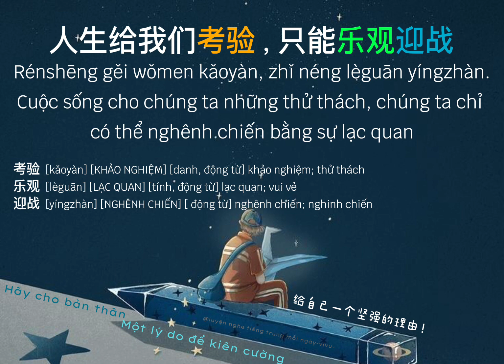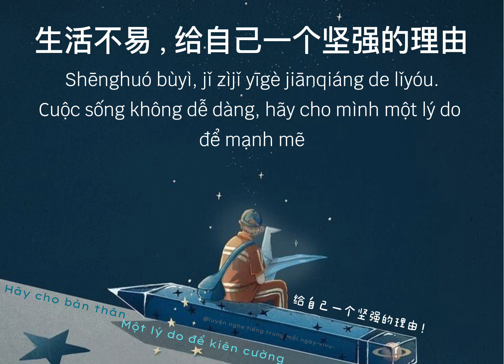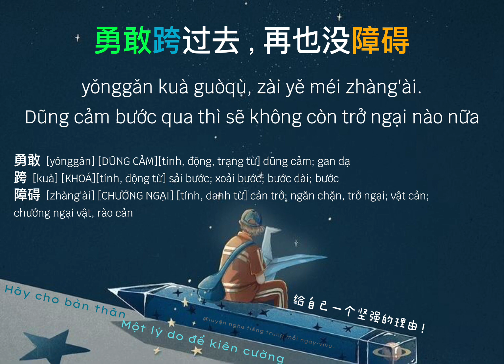[RADIO 87] | 阅读： Hãy tìm cho bạn một lý do để kiên cường tiến bước về phía trước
Text bài nghe nhé

每个人都有自己的不易，

肩上的责任，心中的委屈，

赚钱的辛苦，无奈的苦楚。

有太多身不由己，我们没崩溃，

有太多无能为力，我们在强忍。

01

生活把我们刁难，必须勇往直前，

人生给我们考验，只能乐观迎战。

也许，只有坚强地活在当下，

我们才能无愧身边的人，

我们才能照顾在乎的人。

否则，

不坚强，谁替我们扛，

不勇敢，谁把我们管。

孤独时，没有能够拥抱的人；

委屈时，没有能给安慰的人；

无助时，没有可以依靠的人；

伤心时，没有可以擦泪的人；

迷茫时，没有可以指路的人；

失望时，没有可以鼓励的人。

所以，任何时候只能靠自己一个人。

02

社会残酷，给自己一个坚强的理由。

不能被挫折打败，不能向困难低头。

弱者倒下，很难站起，

强者跌落，依然挺立。

不坚强，只能越来越弱，

坚强点，就会慢慢变强。

生活不易，给自己一个坚强的理由。

不能因懒惰日益退步，

不能为没钱过得贫苦。

让自己努力，把自己提升，

靠自己赚取财富，改变贫穷。

不坚强，举步维艰，

坚强点，把梦实现。

人生很难，给自己一个坚强的理由。

不能被坎坷吓坏，不能因阻碍放弃。

坚持走下去，坎坷成平坦，

勇敢跨过去，再也没障碍。

03

人活着，没有谁轻松，

所以为了自己，

也为了身边的家人，

必须坚强起来。

即使再难，也要勇往直前，

就算再苦，也要笑着奋斗。

记住了：

坚强的另一面，就是成熟，

坚强的下一次，就叫成功！

Danh sách bài đọc:
Fanpage: Tự học tiếng Trung Quốc mỗi ngày

Nguồn: Đa số bài đọc mình lấy trên wechat, các bạn search theo tiêu đề là ra nha

Thực ra thì video mình làm và dịch ra tiếng việt đôi khi cũng rất lủng củng, không được mượt mà, nếu bài dịch có sai sót, thiếu từ, nhầm lẫn thì mong mọi người thông cảm, góp ý và cùng nhau trao đổi kiến thức nhé!